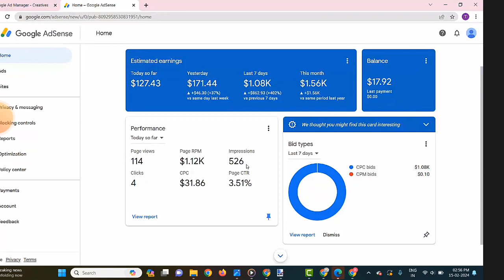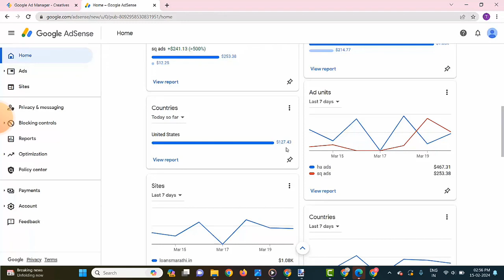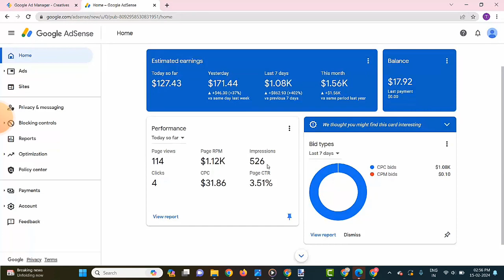Google AdSense Loading Method Full Course Trick AdSense Loading 2024 Tamil 110$ for day 💸💸